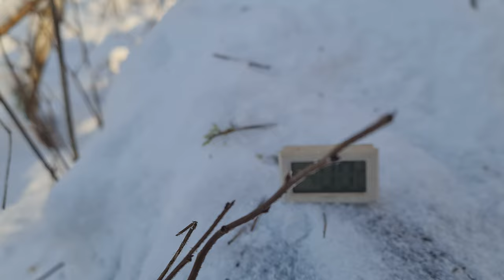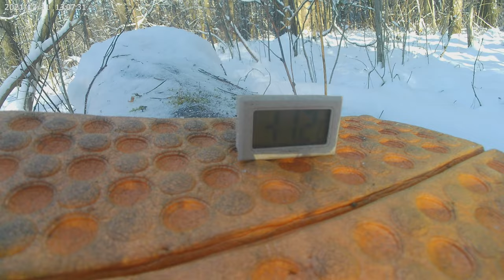ТИТАНОВАЯ ПЕЧЬ В ЗИМНЕМ ЛЕСУ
Решил испытать титановую печь, в конструкцию которой были внесены некоторые изменения, в лесопарке на территории Москвы. В ходе эксперимента произошла череда катастрофических событий. Вот как это было. Вторая серия